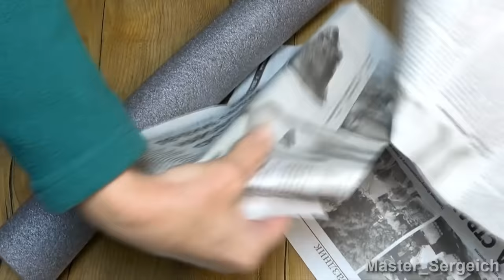I gathered cones and nuts from the forest, and made incredible beauty! You can make money from it!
It's just incredible! We've gathered many gifts from the woods and nature into one super cool craft that will amaze you with its look and abundance of beautiful parts!
 This cool nature-inspired wreath is sure to become the centerpiece of your living room, your porch, or even your holiday table!
The nature style wreath looks simply stunning in any situation - both as an everyday decoration and as a decoration for any holiday
And also, if you work hard, you can earn a lot of money on such wreaths for the holidays
Such handmade wreaths, using natural materials, are very valuable and cost a lot of money
Combine creativity, favorite occupation and earnings - it's just perfect!

Watch our video and create beauty with us!

Materials:

- Pipe insulation;
- Newspaper;
- Scotch tape;
- Burlap;
- Hot glue;
- Jute twine;
- Pine and larch cones;
- Peach seeds;
- Hazelnuts;
- Acorns with caps;
- Walnuts;
- Pine bark (or other suitable bark);
- Stabilized moss;
- Artificial or dried natural berries;
- Acrylic paint.

decoration ideas, craft ideas, handicraft,   grinalda inspirada na natureza, kranz im natürlichen stil, von der natur inspirierter kranz, natural style wreath, handmade wreaths